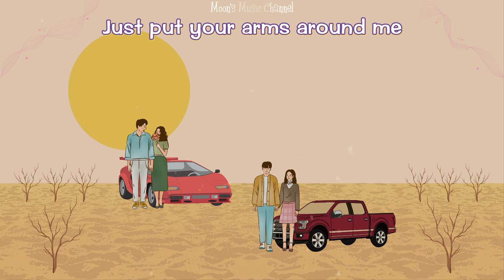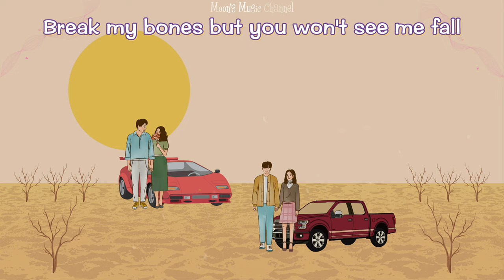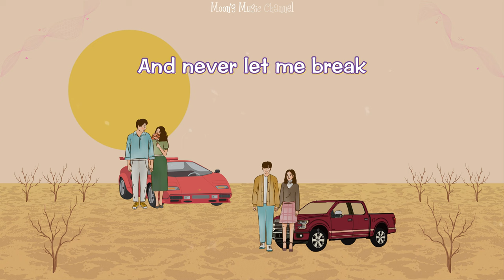♪ Hold My Hand - Jess Glynne ♪ | Lyrics | 4K Lyrics Video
Producer: Moon Nguyen
DON'T FORGET TO
TO UPDATE THE NEW VIDEOS
LYRICS:

VERSE 1:
Standin' in a crowded room and I can't see your face
(Ooh-Ah, Ooh-Ooh-Ooh-Ooh, Ooh-Ah, Ooh-Ooh-Ooh-Ooh, Ooh-Ah)
Put your arms around me
Tell me everything's OK
In my mind, I'm runnin' 'round a cold and empty space
Just put your arms around me

Break my bones but you won't see me fall
Oh-Oh...

The rising tide will rise against them all
Oh-Oh...

CHORUS:
Darling, hold my hand!
Oh, won't you hold my hand?
'Cause I don't wanna walk on my own anymore
Won't you understand?
'Cause I don't wanna walk alone
I'm ready for this
There's no denying
You stop me fallin'
I need you all in
So darling, hold my hand!

VERSE 2:
Soul is like a melting pot when you're not next to me
Tell me that you've got me and you're never gonna leave
Tryna find a moment where I can find release (Find... release)
Please tell me that you've got me and you're never gonna leave (Leave...)

Oh-Oh...

Oh-Oh...

CHORUS:
Darling, hold my hand! (Ah-Ah... Ah-Ah...)
Oh, won't you hold my hand? (Ah-Ah... Ah-Ah...)
Won't you understand? (Ah-Ah...)

BRIDGE:
Don't wanna know
That feeling when I'm all alone
So please don't make me wait
'Cause I don't wanna break
No, I don't wanna fall

Can tell I'm not afraid to be
That you don't make me wait
And never let me break
You never let me fall... Ooh-Ooh...

CHORUS:
Darling, hold my hand! (Ah-Ah... Ah-Ah...) (Yeah...)
There's no denying
So darling, put you hold my hand!